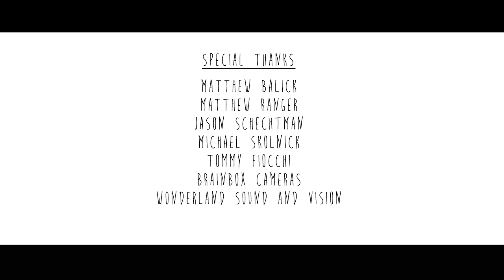Don't Talk S*** About Your Boyfriend Becuase He Might Be Getting Murdered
A comedic commentary on the fickle nature of youth and relationships.

As one of Wonderland Sound and Vision's first digital shorts, "Don't Talk Shit..." is about the angst and confusion that comes from being young and in love.

Directed By:
Brecht Vanthof
Written By:
Jimmy Warden
Produced By:
Megan Zaitz
Nathan Stadler
Jimmy Warden
Executive Producers:
McG
Kaes Van'T Hof
"Emily"
Devon Ogden
"Kim"
Bayli Ryan
Waiter
Phil Lubin
Boyfriend
Nathan Stadler
Murderer
Buzzy Yokoyama
Camera Operator
Kai Macknight
Camera Assistant
Taylor Leach
Grip/Electrical
Chad Corhan
Sound Engineer
Eric Miller
Make-up Artist
Karina Caromua